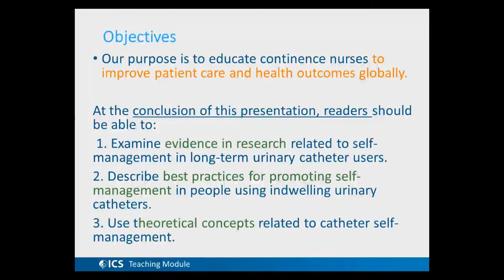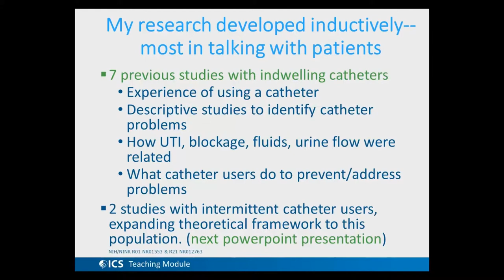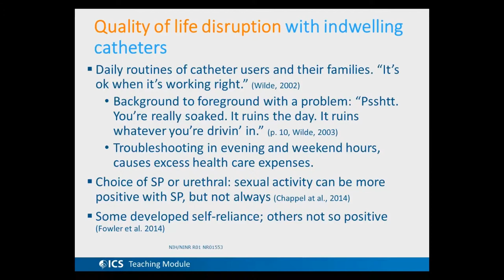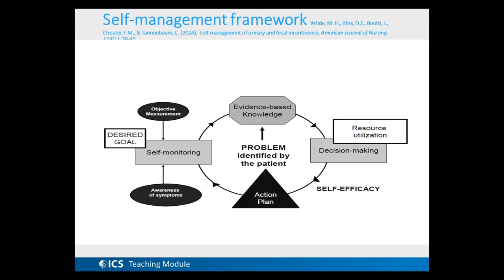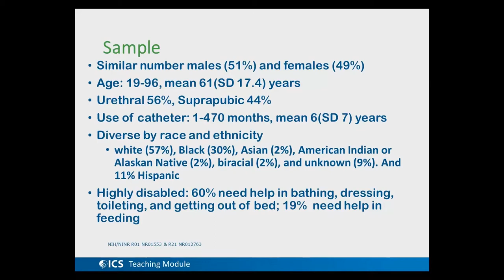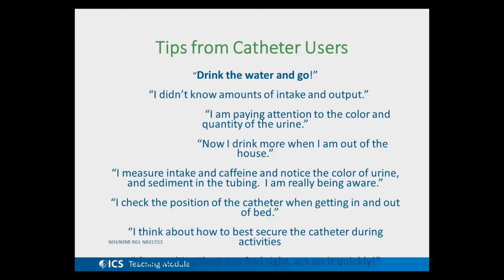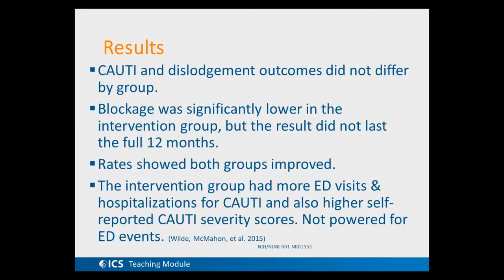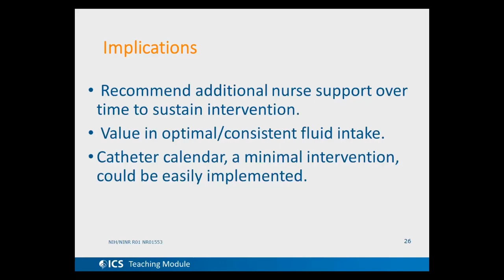Self-Management of Indwelling Urinary Catheters - Mary Wilde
Presented by ICS Nursing Committee Member Mary Wilde.